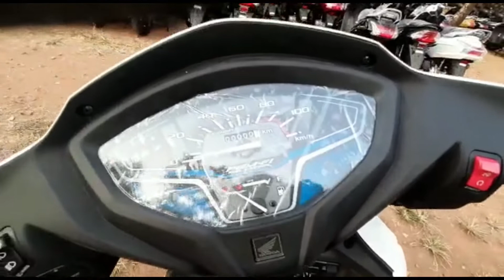2020 Bs6 Activa 6g walkaround in kerala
Activa 6G has a fan cooled, 4 stroke, si engine with automatic transmission. Honda Activa 6G comes with drum breaks in front and rear. Honda Activa 6G has front wheel size of 12 inch and rear wheel size of 10 inch. It is available in 2 variants and 6 colours.